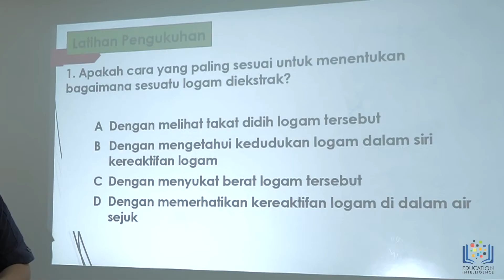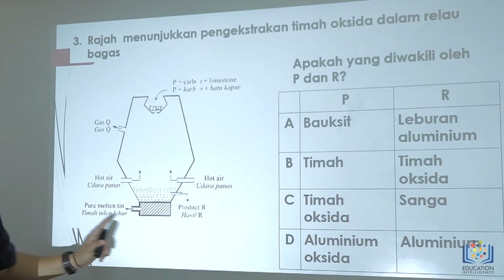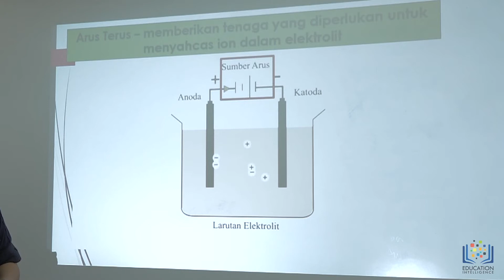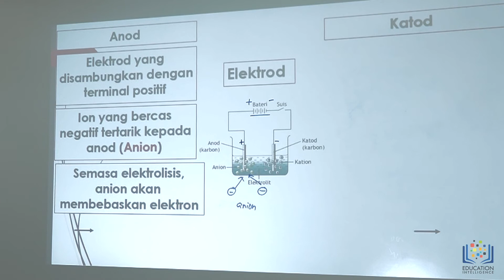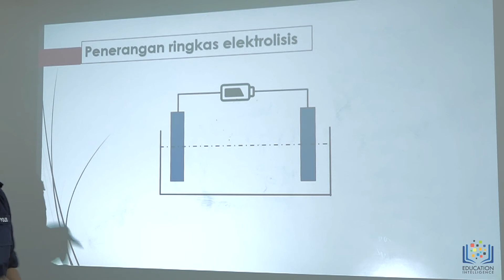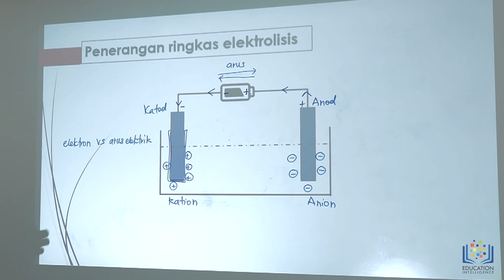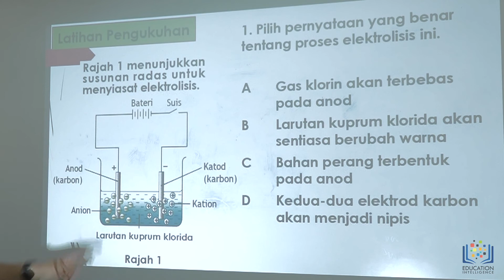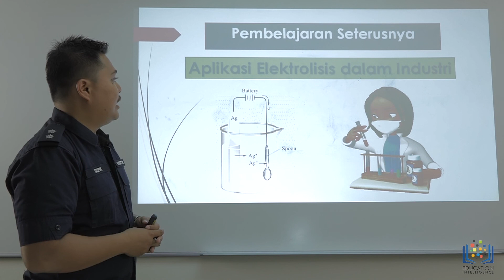SAINS Tingkatan 4 KBSM I Bab 5 Tenaga dan Perubahan Kimia I 5.5 Elektrolisis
Bab 5.5 Elektrolisis